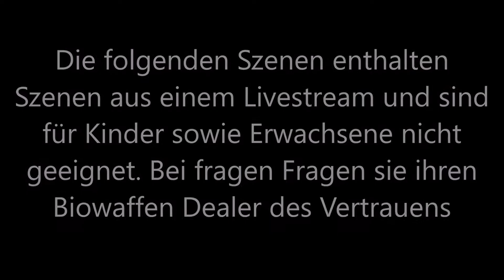Resident Evil 6 - Twitch Livestream 17 - Chris und Piers - Probleme in China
Als eine Mischung aus Action und Survival Horror verspricht Resident Evil 6 die dramatische Horrorspielerfahrung des Jahres 2012 zu werden. Den beliebten Serienhelden Leon S. Kennedy und Chris Redfield stehen neue Charaktere wie etwa Jake Muller zur Seite, um sich einer globalen Bedrohung – dem hochansteckenden C-Virus zu stellen, während die Handlung zwischen den Schauplätzen Nord-Amerika, den kriegszerütteten Staat Edonia in Osteuropa und der chinesischen Stadt Lanshiang wechselt.

Resident Evil 6 beinhaltet vier grundverschiedene und dennoch miteinander verwobene Story-Stränge – jeder mit seinem eigenen Protagonisten-Paar, das entweder solo oder gemeinsam im Koop sowohl offline als auch online spielbar ist und bietet nicht nur unterschiedliche Blickwinkel und Spielarten, sondern mit der Einführung der innovativen Crossover Spielmechanik können Spieler sich nun zusammentun und den Horror gemeinsam erleben. An wichtigen Handlungspunkten, bei denen sich die Geschichten der Akteure überkreuzen, können bis zu vier Spieler vereint spezifische Situationen meistern und in einigen Abschnitten werden die Partner gewechselt, um das Spielgeschehen noch weiter zu vertiefen.

Infos zum Game:
Publisher: Capcom
Entwickler: Capcom
Art:  Action,Shooter
Plattformen: PlayStation 4, Nintendo Switch, PlayStation 3, Xbox One, Xbox 360, Microsoft Windows

Technische Infos
Plattform: PC-Steam
Bild: ACTION!
Ton: ACTION!
Mikro:Blue Microphones Yeti
Schnittprogramm: VEGAS Movie Studio 14